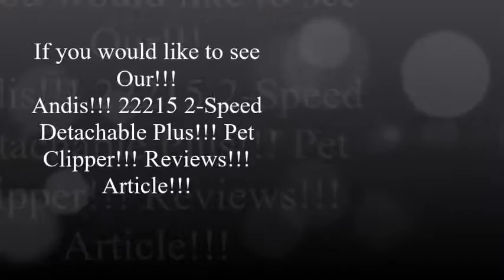Andis 22215 2-Speed Detachable Plus Pet Clipper!!! Reviews!!!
- Andis 22215 2-Speed Detachable Plus Pet Clipper!!!

Welcome to another video production brought to our Subscribers and New Viewers by the Writers and Research Team of StylezandKutz Mag!!! Together with BarberSuppliesOnlineStore!!! If you would like to take a look at our Andis 22215 2-Speed Detachable Plus Pet Clipper Review, all that you have to do is just Click on the Links in the Above Corners of the actual video or Just above or below this brief description to visit our website.

andis dog clippers
andis blades
andis trimmers
andis clipper blades
andis clippers
andis pet clippers
andis agc2
andis agc
andis ag2
andis agc super 2 speed
andis professional clippers
andis ultraedge
andis clipper parts
andis agc super 2 speed clipper
andis 2 speed clippers
andis agr
andis agc 2 speed
andis 2 speed detachable plus pet clipper
andis agc 2 speed clipper
andis super 2 speed
andis master clippers
andis professional
best dog clippers
andis agc super two speed clipper
andis ag2 clippers
andis clippers for dogs
dog clippers andis
professional clippers
andi clippers